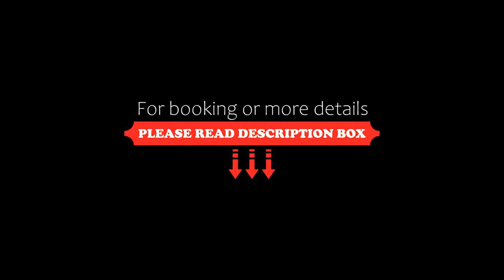Villa Alexandra, Nea Vrasna, Greece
About Property:
You're eligible for a Genius discount at Villa Alexandra! To save at this property, all you have to do is sign in.
Located 300 m from Nea Vrasna Beach, Villa Alexandra offers a garden, a terrace and air-conditioned accommodation with a balcony and free WiFi.
There is a fully equipped kitchen and a private bathroom.
A barbecue is available on site and cycling can be enjoyed within close proximity of the a...
Property Type: Hotel
Address: 4i Paraliaki, 58, Nea Vrasna, 57021, Greece
Searching For
1. Villa Alexandra - Nea Vrasna - Greece
2. Villa Alexandra - Nea Vrasna - Greece Address
3. Villa Alexandra - Nea Vrasna - Greece Rooms
4. Villa Alexandra - Nea Vrasna - Greece Amenities
5. Villa Alexandra - Nea Vrasna - Greece Offers and Deals
Audio Credit:
Track Title: Blank Slate
Artist: VYEN